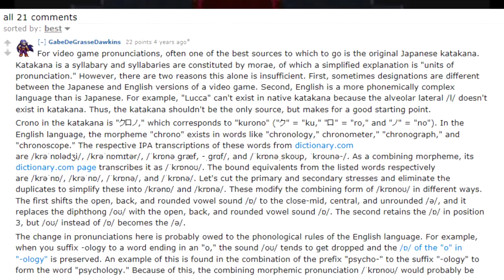Gaming Linguistics - Episode 1: Pronouncing...Chrono Trigger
Ever wonder how to pronounce certain video game names? Gaming Linguistics ponders the differences between saying Crow-No or Crah-No Trigger. Which one do you say? Did this video change your mind on how you say it?